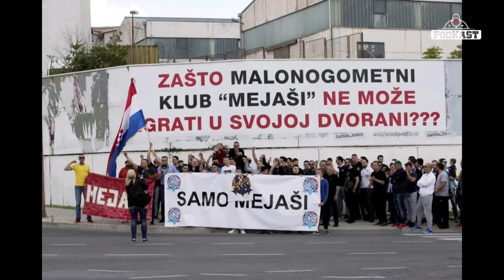PodKaST - U balunu # 29 Siniša Alebić - Brajo, Mladen Perica - Štrla i Toni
U emisiji posvećenoj povijesti malog nogometa u Hrvatskoj, čast nam je ugostiti dvije velike legenda toga sporta. Siniša Alebić, jedan od najpoznatijih splitskih malonogometaša, dugogodišnji reprezentativac i član američke nogometne Kuće slavnih. Mladen Perica, poznati futsal djelatnik, osnivač MNK Mejaši, preko 27 godina trener u 1. HMNL, ujedno i bivši trener u21 Hrvatske reprezentacije.